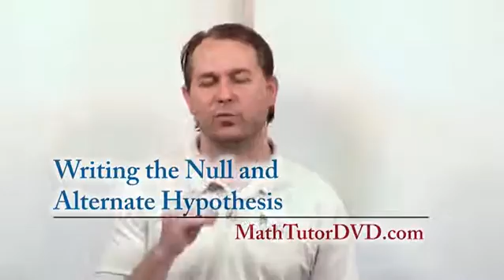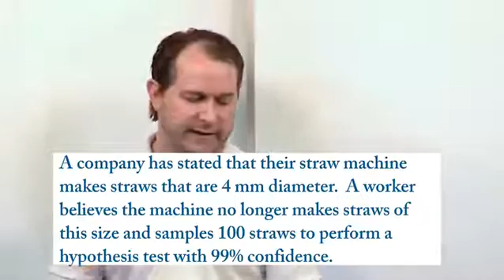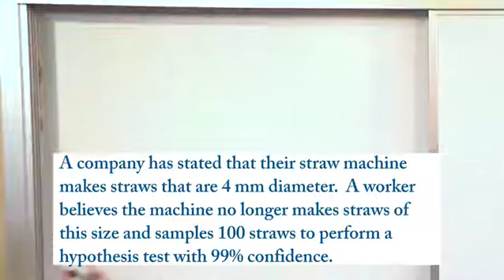Lesson 9 - Writing The Null and Alternate Hypothesis (Statistics Tutor)